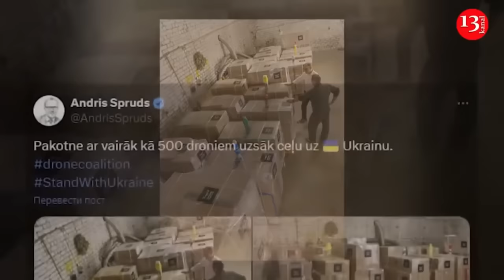Russia, which acquires 1000-1500 tanks every year, can attack NATO at this time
Bundeswehr Inspector General Carsten Breuer has warned of the growing military threat Russia poses to the West. "We are seeing that the Russian army is orienting itself towards the West," he said in an interview with the Sächsische Zeitung newspaper, as quoted by the dpa news agency. According to Breuer, in 5-8 years the Russian Armed Forces will be staffed and equipped in such a way that an attack on NATO territory will be possible . In this regard, the highest-ranking Bundeswehr officer referred to his own analysis, information from the intelligence services and armed forces of Germany's allies, as well as statements by Russian President Vladimir Putin.

He pointed out that the Russian army receives between 1,000 and 1,500 tanks annually, while the five largest European NATO countries have only half that number combined. In particular, the Bundeswehr has about 300 combat tanks, the German general noted.

"If we add to this potential the intention that can be clearly read in Putin's statements, then this should alarm us. My task is to think about such a worst-case scenario," he further emphasized. According to Breuer, for Germany this means the need to prepare for a possible attack by the Russian Federation in 5 years. At the same time, not everyone has yet realized the new threat situation, he added.

Commenting on the situation in Ukraine, the Inspector General of the Bundeswehr noted that he does not expect significant changes in the combat zones in the near future.